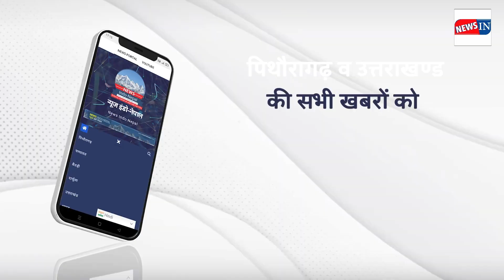News IN पिथौरागढ़ : मूसलाधार बारिश से सड़कें ध्वस्त !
News IN | न्यूज़ आई एन

आज के मुख्य समाचार 👇
0:00 न्यूज़ इंट्रो
0:05 मूसलाधार बारिश से सड़कें ध्वस्त
0:50 बदहाल है चमू बैंड धुरौली सड़क
1:58 सीमा पर पुल खुलने-बंद होने का समय बदला
2:48 निहाल को ताइक्वांडो में गोल्ड मेडल
3:40 मेलडुंगरी के लोगों का कलक्ट्रेट पर प्रदर्शन
4:51 कृष्णापुरी में घर में घुसा बारिश का पानी